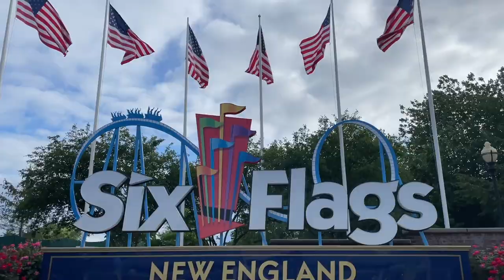Six Flags New England Amusement Park Trip//Family Vlog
Join us on our Six Flags New England Amusement Park Adventure in the chilly rainy weather! Making the best of the day! Attending a family work outing, riding most of the kiddie rides, splashing in puddles, and playing games!